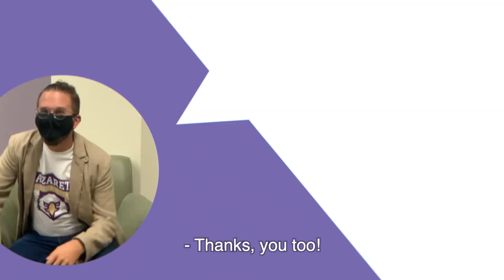Conner on Campus- The Golisano Academic Center